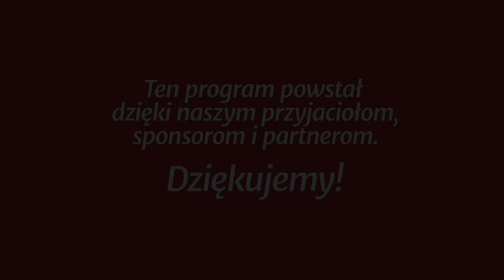Studium biblijne - 372 ): „Zmiana” prawa Bożego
Studium biblijne lekcji Szkoły Sobotniej (sezon 29) z 12 maja 2018 r., pt. „«Zmiana» prawa Bożego”. Na podstawie kwartalnika „Lekcje Biblijne 2/2018”: Norman Gulley, „Przygotowanie na czas końca”.

STUDIUM BIEŻĄCEGO TYGODNIA: Rz 8,1; 7,15-25; 7,1-14; J 20,19-23; Dz 20,6-7; Dn 7,23-25; Ap 13,1-17.

TEKST PRZEWODNI: „I będzie mówił zuchwałe słowa przeciwko Najwyższemu, będzie męczył Świętych Najwyższego, będzie zamyślał odmienić czasy i zakon; i będą wydani w jego moc aż do czasu i dwóch czasów i pół czasu” (Dn 7,25).

W STUDIUM UDZIAŁ BIORĄ: Łukasz Romanowski (prowadzący), Waldemar Pieszka, Krystyna Hołodyńska, Jan Miodoński.